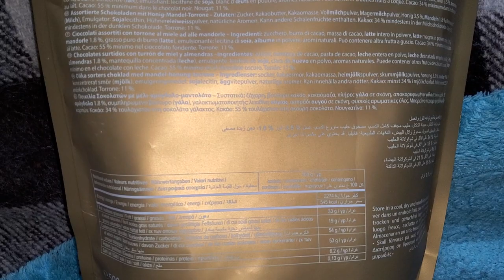Шоколадное ассорти Frey Mahony обзор/Chocolate platter Frey Mahony review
Нежная сладость и типа горечь, а для особых любителей имеется в ассорти белый шоколад. Так формат похож на горы и скажем так версии toblerone. В любом случае имеется внутри орех и чуть-чуть имеется аромата меда.

Delicate sweetness and a type of bitterness, and for special lovers there is an assortment of white chocolate. So the format is similar to the mountains and let's say the toblerone version. In any case, there is a nut inside and a little bit of honey aroma.